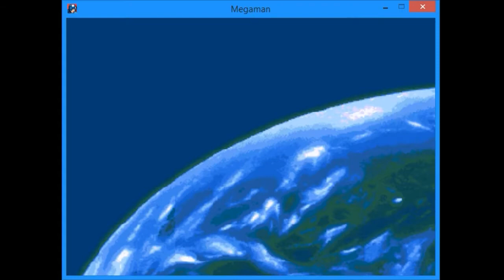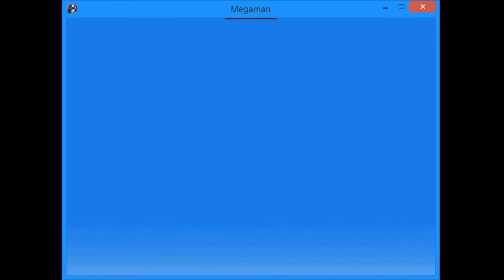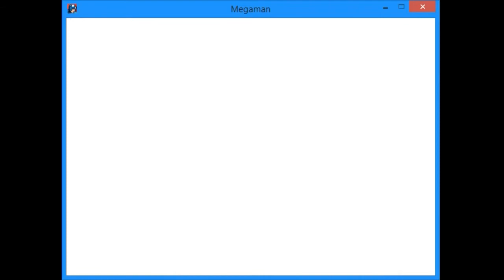Mega Man Legends [PC] Gameplay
Gameplay of MegaMan Legends, a video game for the Windows PC gaming console.